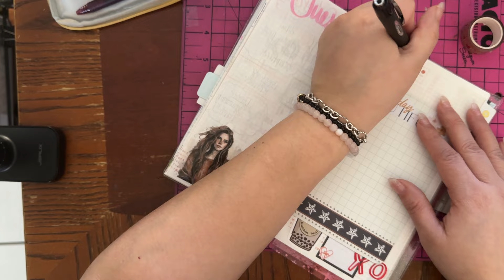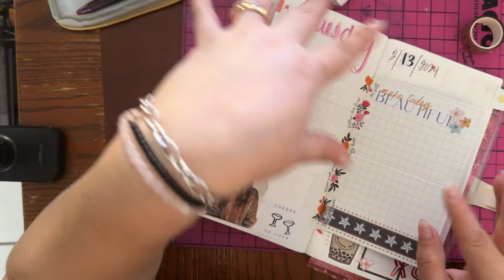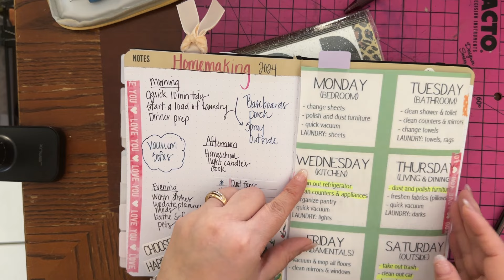Main System, Hobonichi Cousin & Commit30